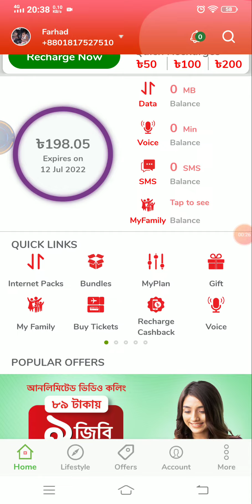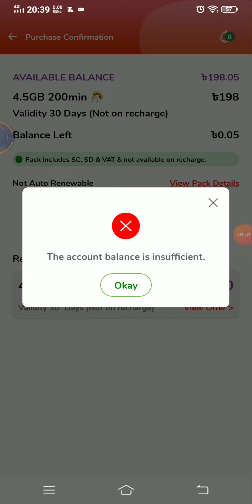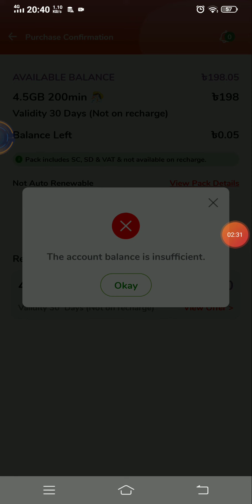রবি'র আরেক বাটপারি | Mobile phone operator Robi Axiata cheating with Customers.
এর আগেও একটি ভিডিও দিয়েছি।